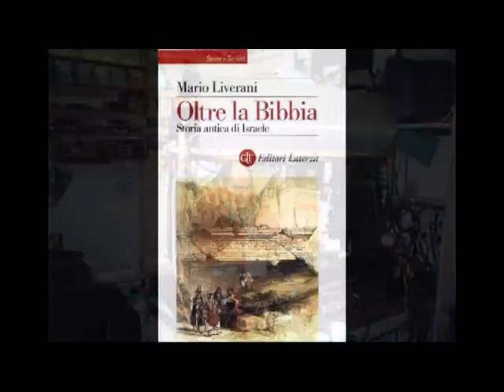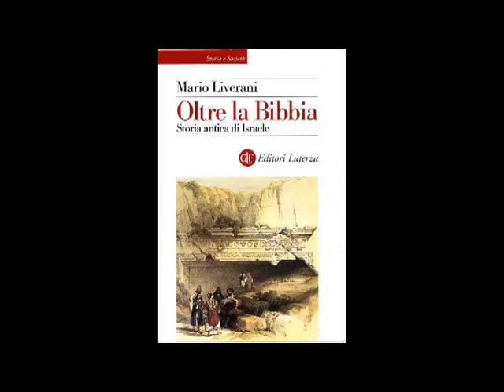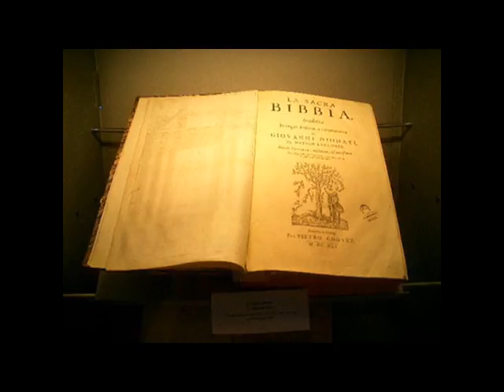Nasce e si forma l'ideale di terrore e giustifica emozionalmente l'attività genocidio [466S]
Eversione all'ordine democratico. [07:50] Come nasce e si forma l'ideale di terrore e si giustifica emozionalmente l'attività di genocidio praticata da ebrei, cristiani e nazisti. Carl Marx: "il più grande santo della religione laica è Prometeo".

Mille anni dopo, torna il mito della «guerra santa», «Dio lo vuole», così nacque la madre di tutte le crociate